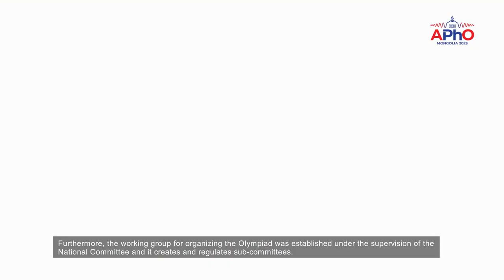АЗИЙН ФИЗИКИЙН ОЛИМПИАД 2023 APHO МОНГОЛД